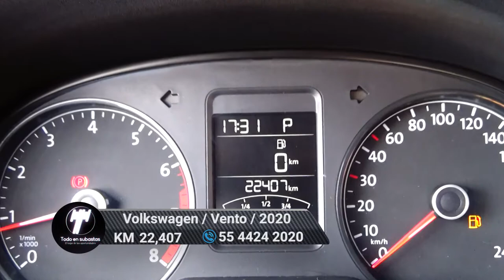Volkswagen / Vento / 2020 - 6822